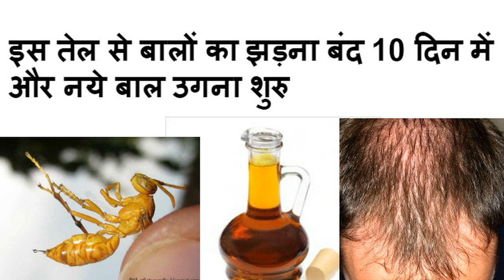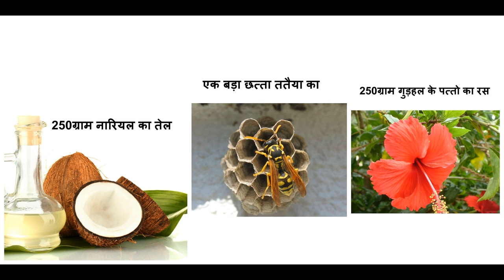इस 100% कारगर उपाय से मात्र 10 दिन में बाल झड़ना बंद और 30 दिनों में नए बाल आना शुरू